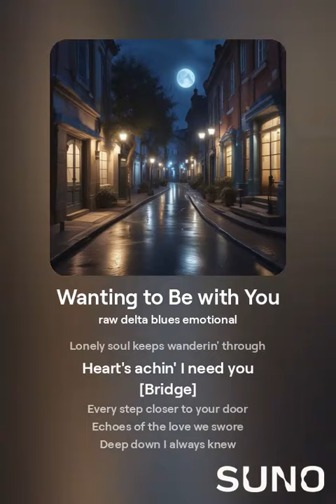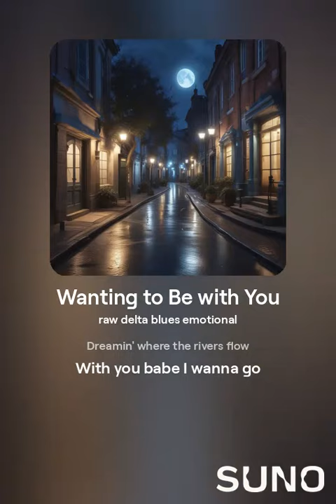orphanrabbit87 - wanting to be with you